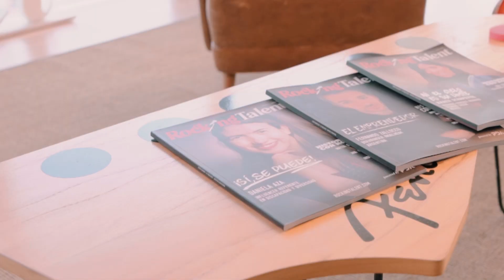RockOnSet 2024: Marcela D´assaro y Diego Pasjalidis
¡La espera ha terminado! ¡El mano a mano de Sol Cuadro con Marcela D´assaro Directora de RH de Renault, y Diego Pasjalidis, Head of Academy de TICMAS, en RockOnSet ya está disponible! 🤟🏼 Acompáñanos a conocer más sobre la tecnología y las softskills!